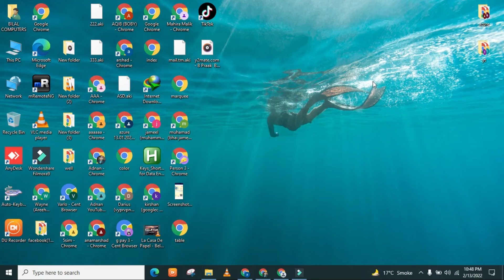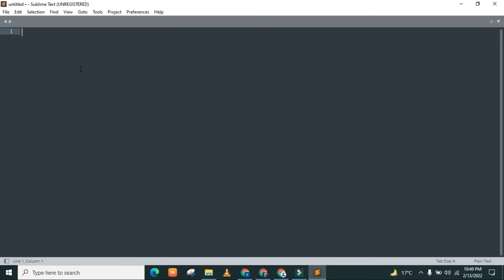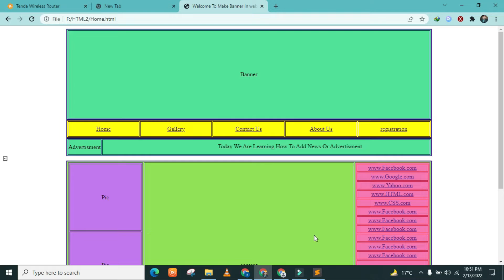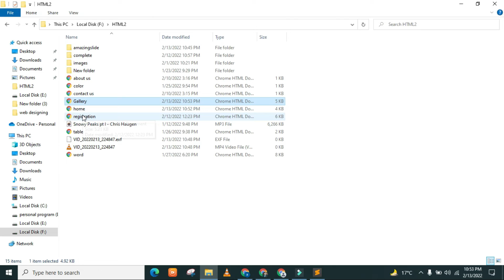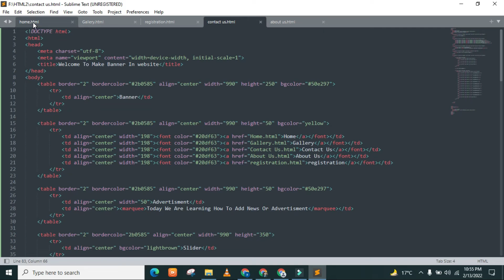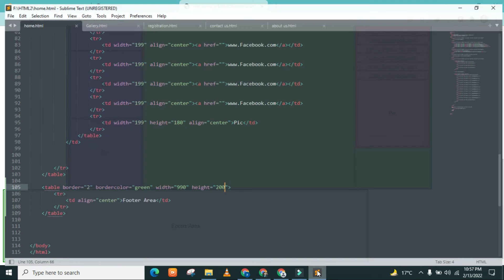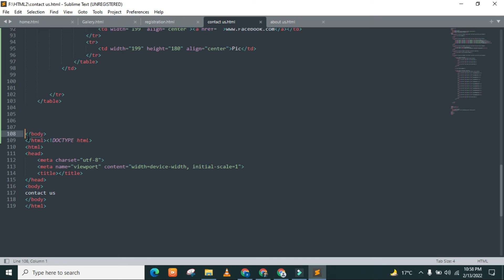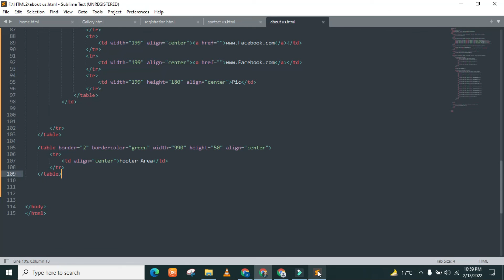SLIDER AREA ADD IN WEBSITE WITH EASE STEP BY STEP USING HTML |CSS| PHP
WE CAN ADD AND REMOVE ANY BORDER AREA OR SLIDER AREA IN WEBSITE WITH LEARNING THIS VIDEO, BUT IN THIS VIDEO WE ARE GOING TO ADD SLIDER AREA AND FOOTER AREA IN WEBSITE.